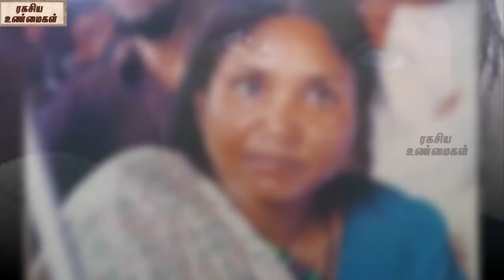பூலான் தேவியின் வரலாறு பாகம் 1 || Bandit queen Boolan Devi History Part 1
watch-பூலான் தேவியின் வரலாறு பாகம் 1 || Bandit queen Boolan Devi History Part 1